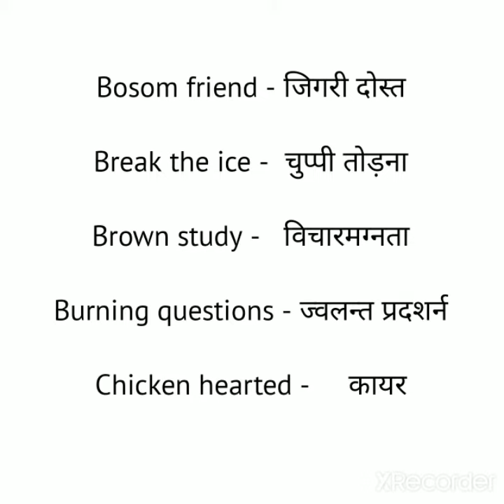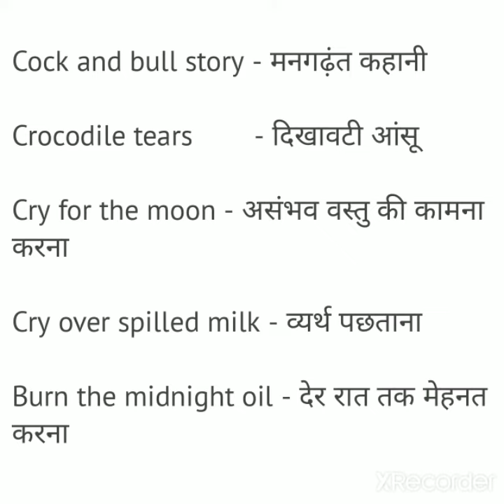important_idioms_and_phrases idioms & phrases for all competitive exam | bank | ssc | NDA | CDS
50 + most important idioms & phrases for competitive exams.

important for bank | ssc | nda | cds | airforce
and all other competitive exams.